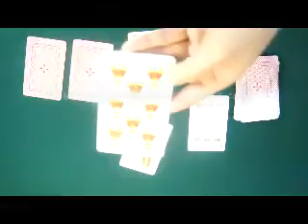παίζουν χαρτιά προμήθειες--Fournier No.1-2--εξαπατήσει πόκερ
μια μαγική και μια μεγάλη ιστοσελίδα πόκερ νικητής! Κατασκευάζουμε επαγγελματικά σημειώνονται κάρτες, υπέρυθρες φακούς επαφής, γυαλιά ηλίου φωτεινή, πόκερ σύστημα σάρωσης, αόρατο μελάνι και ούτω καθεξής. Μόλις έχετε αυτές τις σημαδεμένη τράπουλα πόκερ ή συσκευές, δεν χρειάζεται να ανησυχείτε για το πόκερ εξαπάτηση πια όταν παίζει παιχνίδια πόκερ. Τώρα, μην διστάσετε πια, μόνο και μόνο για να αγοράσει σημαδεμένη τράπουλα ή να πάτε στον τόπο που σημειώνονται πώληση κάρτες για να πάρετε πόκερ προϊόντα. Όλα σχετικά με την επιθυμία σας για το πόκερ νίκη μπορεί να είναι αλήθεια!